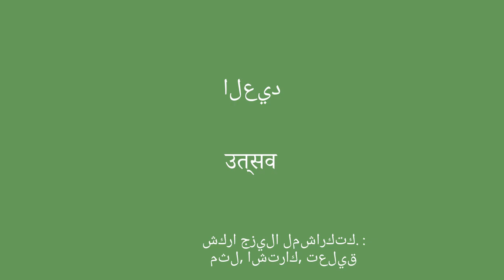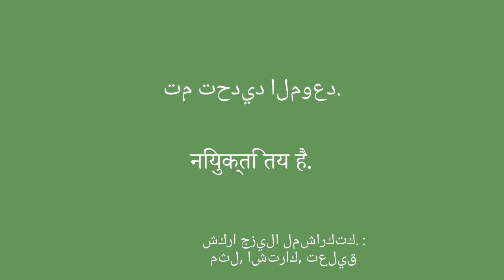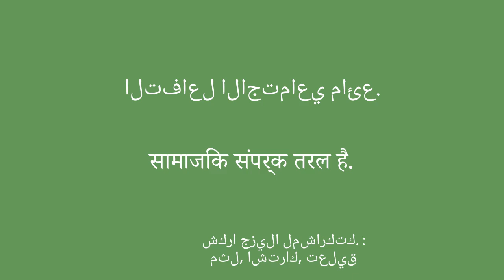تعلم اللغة الهندية وتبادلها بسهولة